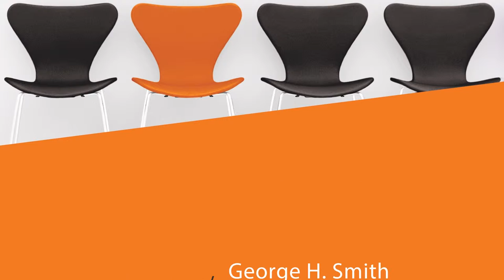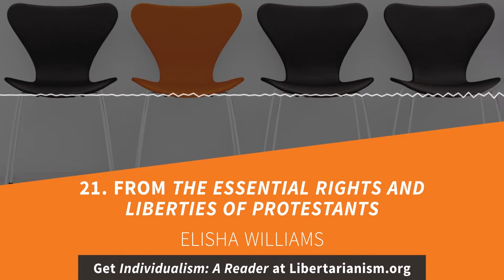21. From The Essential Rights and Liberties of Protestants | Individualism: A Reader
The Essential Rights and Liberties of Protestants. A Seasonable Plea for the Liberty of Conscience, and the Right of Private Judgment, in Matters of Religion. (Boston: S. Kneeland and T. Green, 1744)

Elisha Williams (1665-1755) served in the Connecticut General Assembly, as a judge on the Connecticut Supreme Court, and as a delegate to the Albany Congress in 1754.